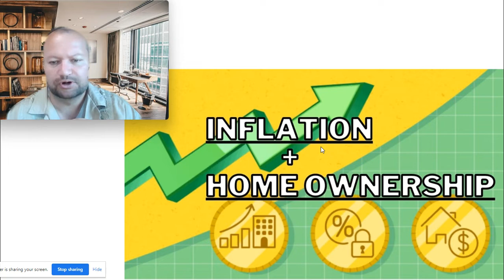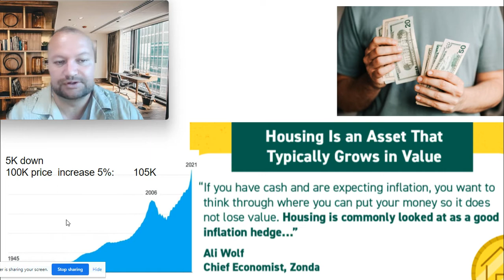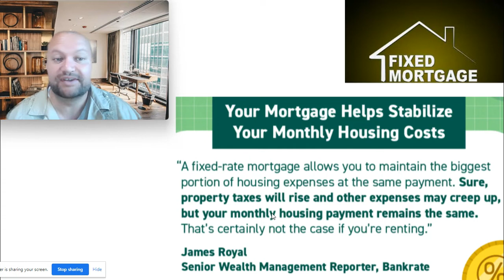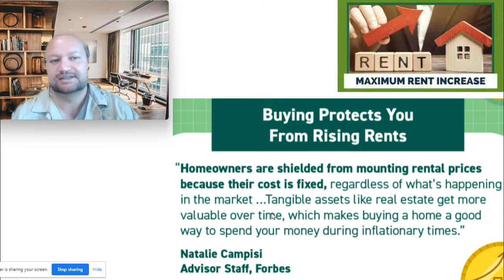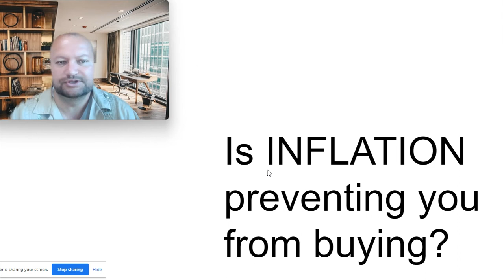Inflation and Homeownership in 2022 - Los Angeles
This is a Los Angeles County real estate market update in May 2022.   You get up to date market information and tips, so you can make informed decisions to reach your real estate goals: to buy a house in Los Angeles, sell a house in Los Angeles or move to Los Angeles.

Luis Sanchez is a top independent Los Angeles real estate broker that helps people sell their home for more in less time.  He has listed and sold a number of For Sale By Owner and Expired Listings in various neighborhoods in and surrounding Los Angeles County…. that previous agents listed and were unable to sell.

Luis can show people how to start investing in real estate in Los Angeles, including cash flow rental properties, rent to own, and flipping houses

We also help Los Angeles, San Bernardino, and Riverside builders with their marketing and sales effort by supporting them with support.

Every week we release a new Los Angeles real estate market update to ensure you are kept up to date with property for  sale in Los Angeles.